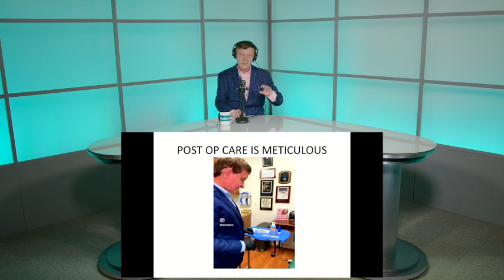Demystifying Rhinoplasty: 10 Most Common Myths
Social media and Google searches have distorted the reality of what is a true rhinoplasty!    In this special Rohrich KnosePodcast, Dr. Rohrich shares and dispels the 10 most common rhinoplasty myths !